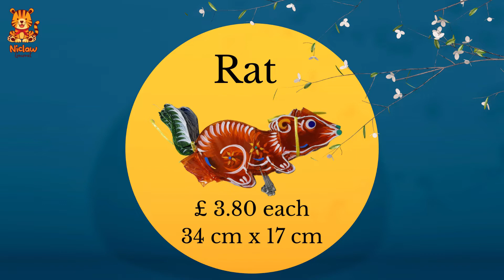The 12 Zodiac Lanterns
Get your mid-autumn festival glass paper lanterns with animal characters now. We do have other designs for the animal character lanterns. You may get the paper lanterns, either the traditional or the modern designs.

If you're a business establishment and need a more lanterns to decorate your premise(s), do let us know.

for your lanterns. We do have candles that can fit into the lanterns perfectly or you may opt for LED lights to avoid lantern burn, hand burn and pocket burn.

We're based in the UK... and deliver all around the UK, Europe, Ireland and beyond. Thank you for supporting Niclaw Gourmet~!